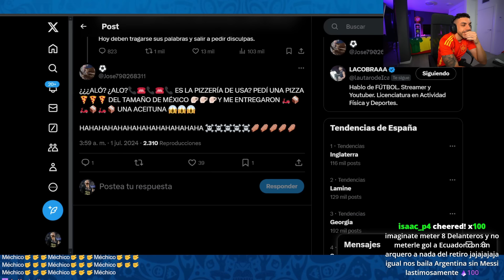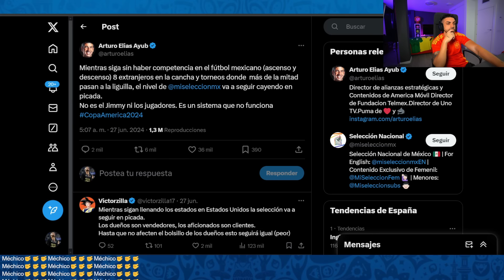DjMaRiiO REACCIONA A LA ELIMINACIÓN DE MÉXICO EN LA COPA AMÉRICA 2024